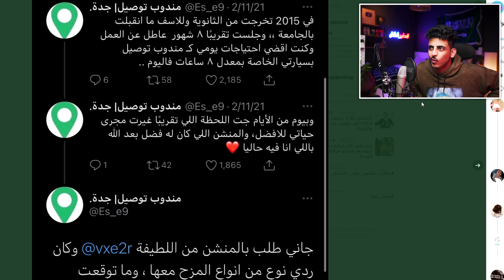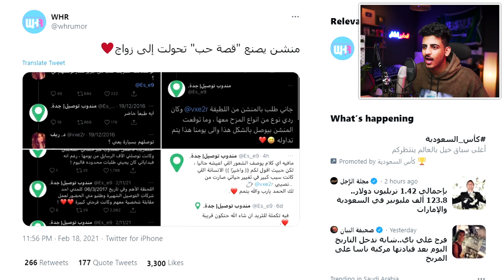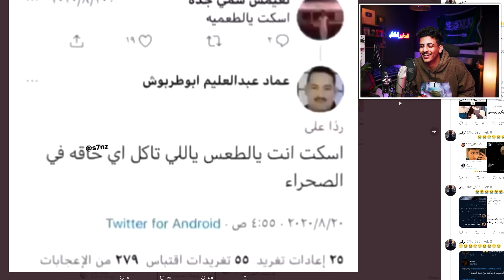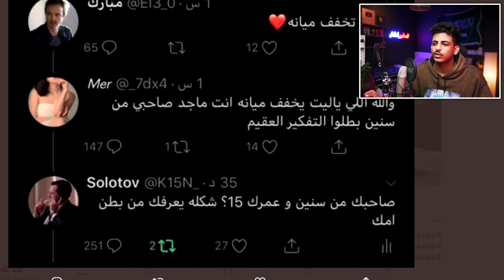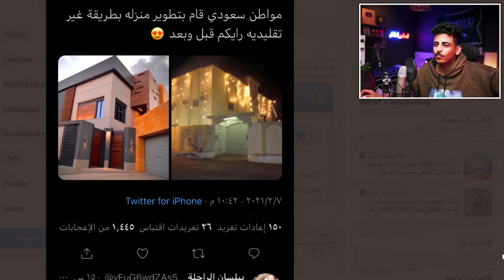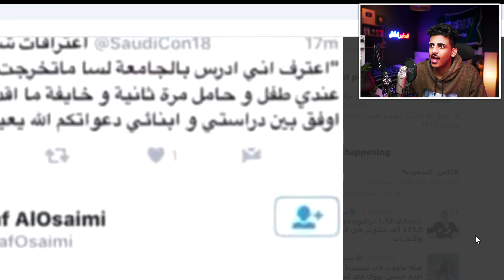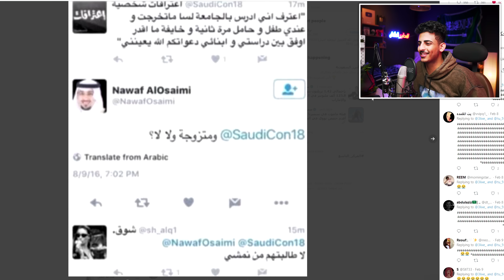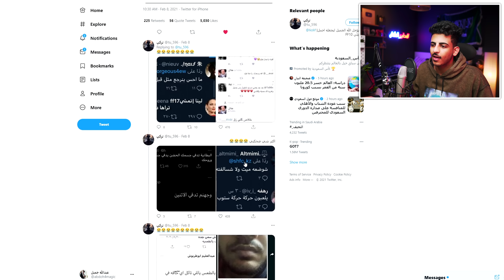أقوى قصف جبهات في تويتر!! 😂💥 ((نسخة الزواجات!!)) 💍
سو هذا الجزء السابع من سلسلة قصف الجبهات، وهذي المرة مع نسخة الزواجات، أتمنى تنبسطوا بالفيديو. .. 😂💥